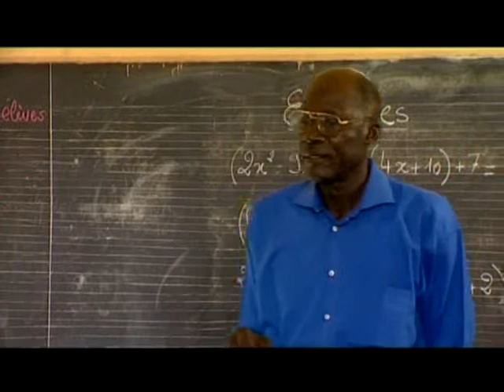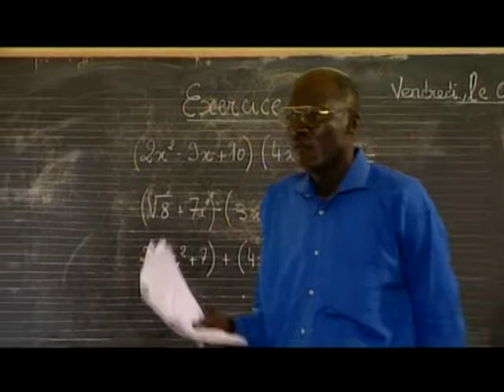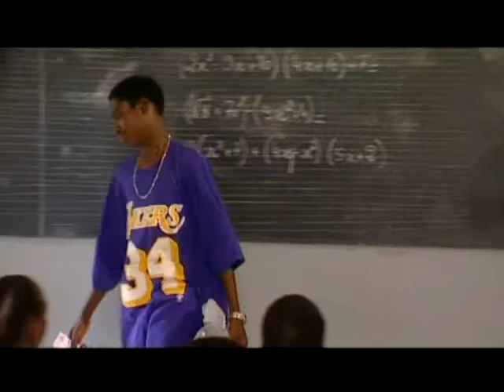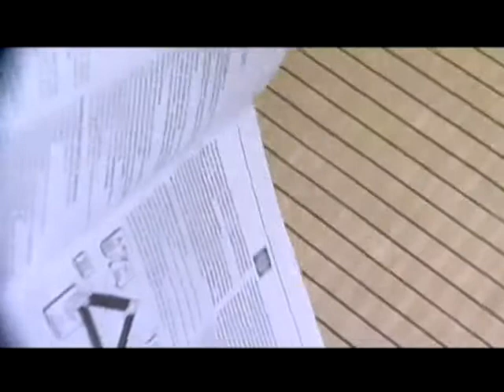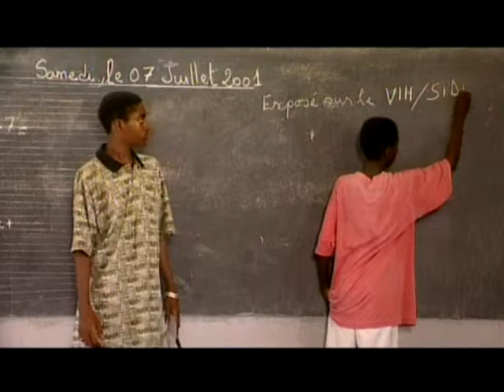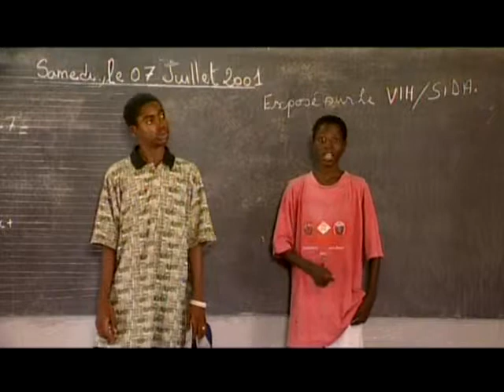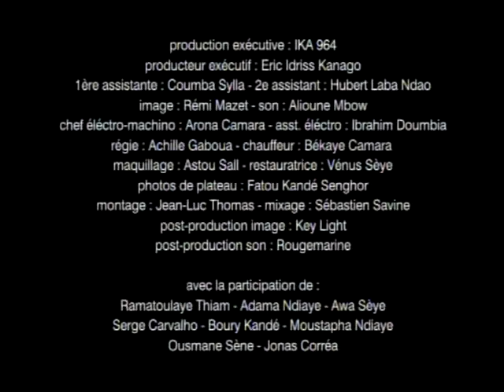Film en langue Moorè, English captions : SIDA et stigma, MON FRERE (Global Dialogues)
Global Dialogues. Un film en langue Moorè avec Didier AWADI. L'histoire : Salif, 13 ans, se croit très branché avec ses habits dernier cri. Mais il trouve que se conduire mal envers les autres fait également partie d'un mode de vie branché. A l'école, il refuse de s'asseoir à côté de Doudou, rendu orphelin à cause du sida, prétendant que mieux vaut prévenir que guérir. Son professeur, furieux, l'envoie à un centre d'informations en vue de rédiger un exposé sur le sida. Idée : Justin Corréa, 23 ans (Sénégal) / Réalisation : Cheick Oumar Sissoko (Mali). Un film de la collection SCENARIOS D'AFRIQUE produit par Global Dialogues